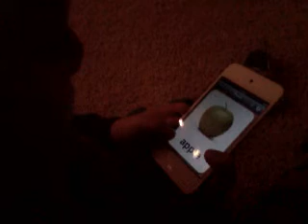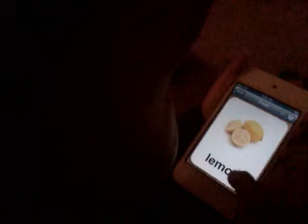Twin Boys: 3-17-14